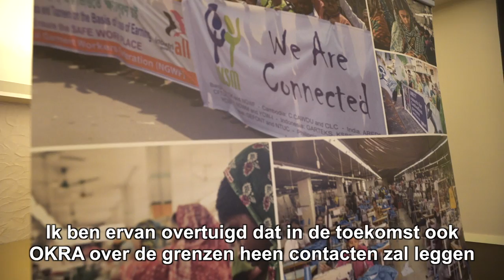GK ontmoet OKRA - mei 2016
In dit filmpje (6 min 45) zie je hoe inspirerend en verrijkend internationale uitwisseling kan zijn. Seniorenorganisatie OKRA 55+ in België ontving gezondheidsorganisatie Gonoshasthaya Kendra (GK) uit Bangladesh. Samen ontdekten ze welke gelijkenissen, verschillen, en gezamenlijke uitdagingen ouderen wereldwijd kennen. Een sterk pleidooi voor internationale samenwerking. De uitwisseling kadert in de campagne ‘leefbaar pensioen, betaalbare zorg wereldwijd’ van de ngo Wereldsolidariteit i.s.m. OKRA en GK.